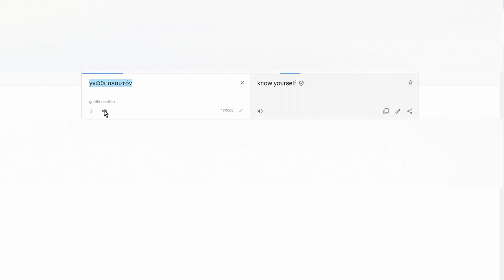mix master sample sound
0:00 no mix   0:07 mix   0:17 master1   0:28 master2

Let's make your sound better.